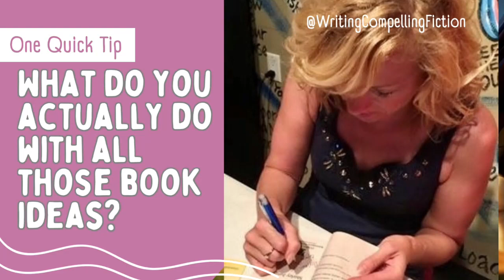What To Do With Your Book Ideas?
What do you do with all the ideas you have? Are you writing them in a notebook? On your phone?